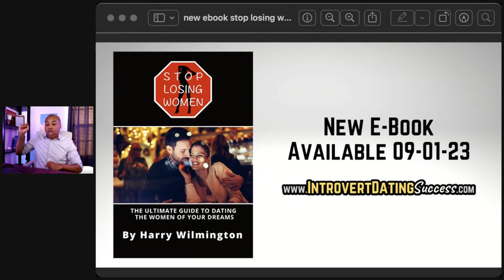15 Ways to Date Slower to Attract Her FASTER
Get your questions answered LIVE! Today we'll be going over why men should date at a slower pace than the woman he's trying to get with, and 15 ways to do this ethically so she falls for you faster!

New Book, "Stop Losing Women," Available on Friday, September 1!

Listen to puppet Non Juan’s album “No Girls 4 U” Soundtrack Album